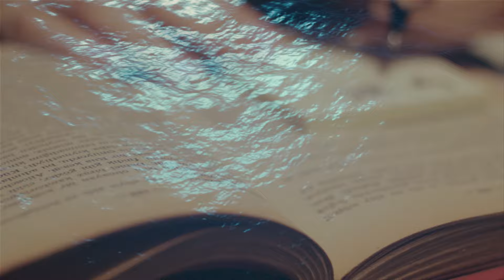Sleeping Lion - Justin Young 2021 Music Video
Artist: Justin Young

Audio and Video Production: AlexKProduction

Copyright Justin Young 2021